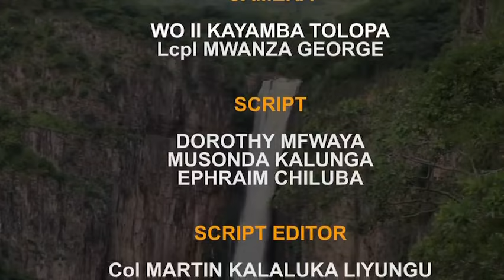Special Forces training area (Commandos)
Zambia Army Commander, Lieutenant General Sitali Dennis Alibuzwi tours Special Forces training areas in Mbala ahead of the 30 Special Forces officer trainees’ induction in March 2023.